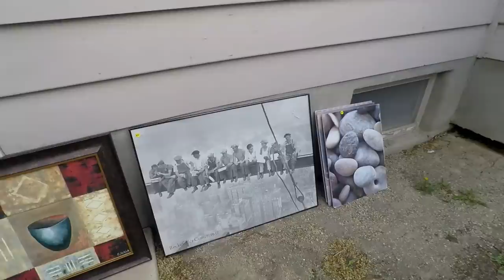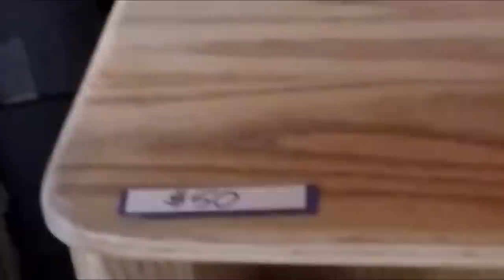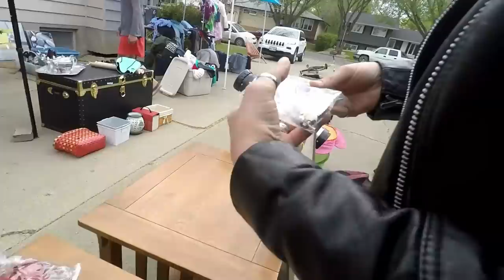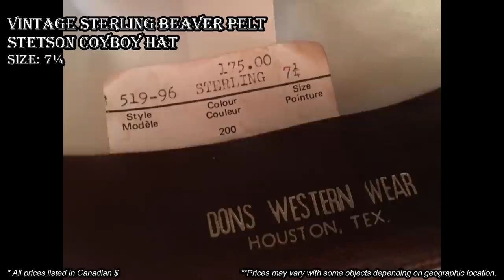Ep183: WE WERE AMAZED AT THE VALUE OF THIS AWESOME VINTAGE WESTERN PICKUP!